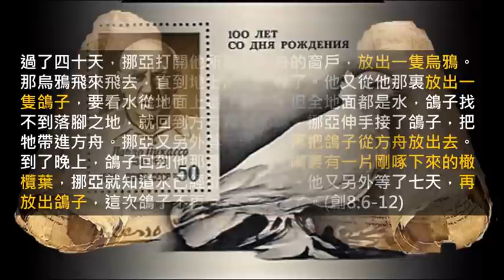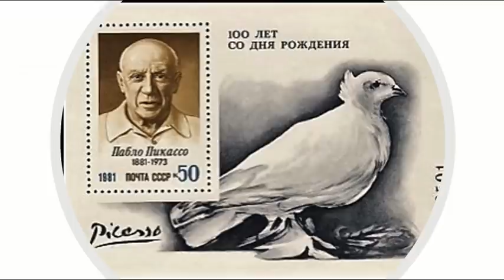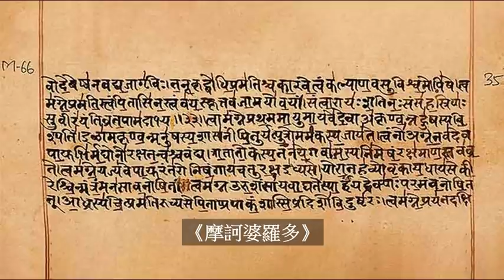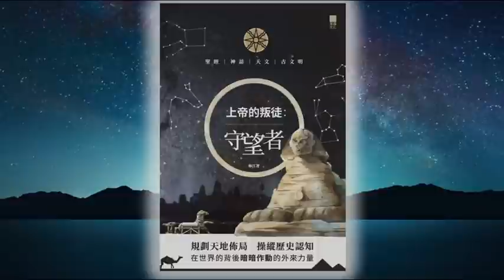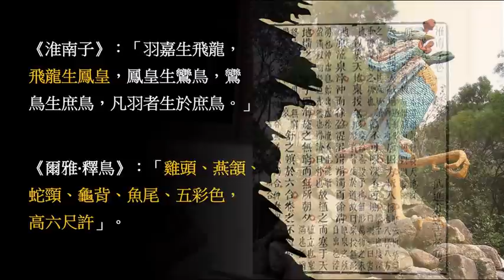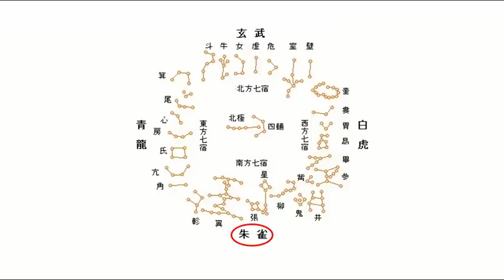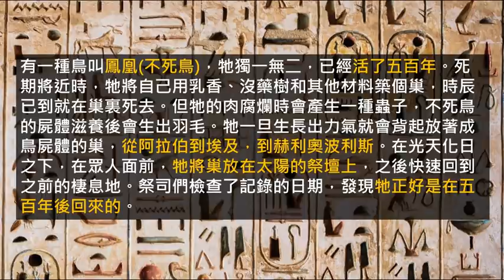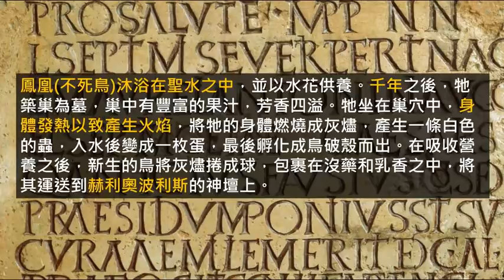【古文明】鳳凰傳說(中文字幕) : 不死鳥誕生地 | 鳥圖騰文化分析 | 亞特蘭提斯 | 天文學 | 符號學 | 神話比較【上帝的信徒】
埃及傳說中的「不死鳥」，跟華夏文化的「鳳凰」有關嗎？除了這兩個文化，我們發現印度和希臘文明同樣出現鳥崇拜現象。更有趣的是，聖經也出現鳥圖騰的形象……甚至我發現「不死鳥」也跟亞特蘭提斯和天文學扯上關係……

鳴謝古箏演奏家何瑩瑩配樂提供。
鳴謝 Flora 字幕提供。